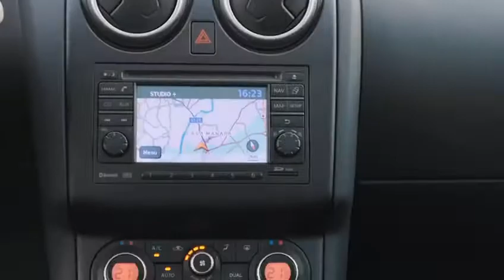Nissan Qashqai 2.0 DCI DPF 4WD Tekna - For sale!